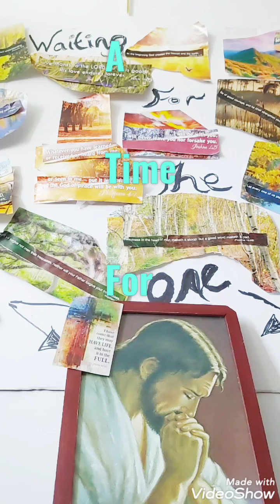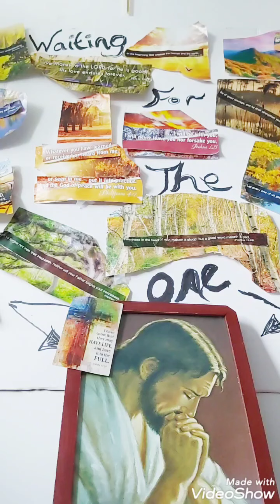A POEM PART ONE A Time For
This Episode was recorded Today. It is in the New Format . It Begins with a Greeting, Then a Poem titled A Time For.  Then we go an dial God in Prayer: through a daily prayer, Then Requests and Prayers. We then ask Listeners and Viewers to go to Part Two of the same title to find out what God is telling us Today through his instruction book of life the  Bible!